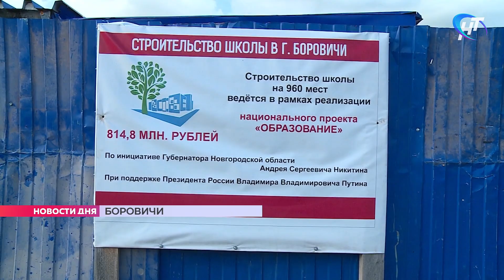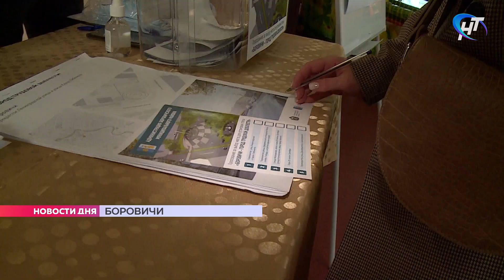Боровичи отметили 251-й день рождения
Боровичи отметили 251-й день рождения. В этом году впервые райцентр встретил праздник в статусе «Город трудовой доблести». Эта тема поднималась и в ходе визита губернатора. Андрей Никитин поздравил боровичан и, конечно, обсудил вопросы дальнейшего развития муниципалитета.